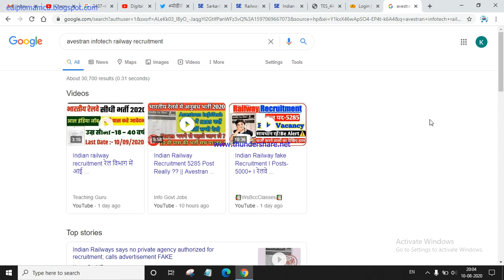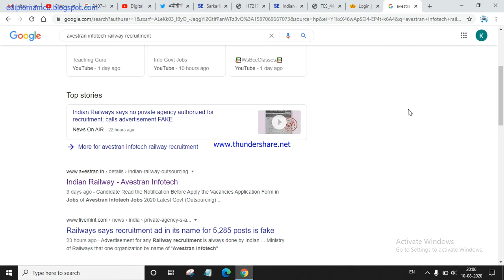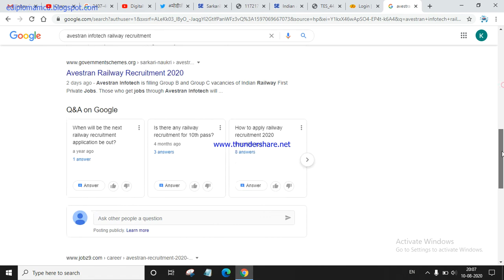RAILWAY FAKE JOB VACANCIES PUBLISHED BY AVESTRAN INFOTECH COMPANY | SEE PROOF AND REALITY IN HINDI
Indian Railway Junior Assistant, 5285 - August 08, 2020 Avestran Infotech Chaprasi Recruitment 2020 Avestran.in Indian Railway Junior Assistant Recruitment 2021 Chaprasi Recruitment 2020 Avestran Infotech Booking Clerk Recruitment 2020. Hey Guys, Welcome to our portal and here we brings you Indian Railway 5485 Recruitment on 11 year contract basis. Avestrain.in is official website which will be available soon online to fill Junior Assistant 600, Niyantrak 35, Booking Clerk, 430, Gateman 1200, Canteen Supervisor 350, Chaprasi 1460, Cabin men 780, Welder 430. Below are important details you should read before apply online. Avestran Infotech Booking Clerk Recruitment 2020: Indian Railway (Contract Base Job) Madhya Pradesh, Chhattisgarh, Punjab, Bihar & Jharkhand. Avestran Infotech is filling Group B and Group C vacancies of Indian Railway First Private Jobs. Those who get jobs through Avestran Infotech will be kept on contractual basis and later on you will get permanent after 11 years. Avestran Infotech Syllabus: The prescribed essential qualification does not entitle a candidate to be called for selection. The selection committee in short list the candidate through by interview test. Eligibility suitability of the candidate mode of ,and criteria for selection etc. will be final and binding on the candidate.no enquiry or correspondence will be entertained in this regard. Advertisement number: AVSTN/DL/08/NR/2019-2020. Name of the Posts: 1. Junior Assistant: 600 posts. 2.Controller: 35 posts. 3.Booking Clerk: 430 posts. 4.Gateman: 1200 posts. 5.Canteen Supervisor: 350 posts. 6.Peon: 1460 posts. 7.Cabinmen: 780 posts. 8.Welder: 430 posts. Educational Qualification: e Educational Qualification ,Age, Experience. As stipulated in advertisement shall  be determined as on the closing date of submission of application. 1. Junior Assistant: Junior Assistant (having minimum qualification) Intermediate from a Recognized Board/University. 2.Controller: 35 posts Controller (having minimum qualification) B.tech/BE/MCA/BSC.IT With at latest 1 year Experience of handling organization process. 3.Booking Clerk: Booking Clerk(having minimum qualification) Intermediate from a Recognized Board/University. 4.Gateman: Gateman(having minimum qualification) 10th pass From a recognized Board. 5.Canteen Supervisor: Canteen Supervisor (having minimum qualification) Graduation from a Recognized Board/University. 6.Peon: Peon (having minimum qualification) 10th pass From a recognized Board. 7.Cabinmen: Cabin man (having minimum qualification) Intermediate from a Recognized Board/University. 8.Welder: Welder(having minimum qualification) 10th pass and ITI From a recognized Board. Salary: Employee in Hand Salary 1. Junior Assistant: Rs 21500 per month. 2.Controller: Rs 42000 per month. 3.Booking Clerk: Rs 26000 per month. 4.Gateman: Rs 24000 per month. 5.Canteen Supervisor: Rs 32000 per month. 6.Peon: Rs 16000 per month. 7.Cabinmen: Rs 26000 per month. 8.Welder: Rs 22500 per month. Age Limit: Minimum age limit is 18 years and maximum age of any Male/Female candidates is 40 years. Message For Our Readers: Those people who going to apply online and will pay any fees. We are not responsible for any type of attempt you will take. Plz fill Avestran Infotech vacancies after consulting to your parents, Indian Railway Authority and pther sources. Location: Madhya Pradesh, Chhattisgarh, Punjab, Bihar And Jharkhand Application Fees: Rs 750. Pay the Application Fee Through Online.Candidates are advised to choose their mode of payment Debit /Credit Card, Net Banking Any Bank while applying online. How to Apply: The candidate must be citizen of India. Important Dates: Application Begin : 08/08/2020 Last Date for Apply Online : 10/09/2020 upto 05:00 PM Only Last Date Pay Application Fee : 10/09/2020. Interview Date : Notified Soon Links Career: Check Here Apply Online  -Check Here Notification - Check Here Avestran Infotech Comments Latest News One Nation One Health Card Scheme, PM Modi Announcing on 15 August 2020 India’s First Covid 19 Vaccine Price Rs 225, Covidshield Worlds Cheapest, Russia 1st Vaccine Kisan Train Booking Charges, India’s 1st Farmer Train, Fruits, Veg & Meat Haryana Parivar Pehchan Patra Smart Card Status 2020 Family ID Name List Haryana Parivar Pehchan Patra Registration 2020 Family ID, Latest News Sushant Singh Rajput Film City in 15 Acre Land, Bihar SSR News Anganwadi Workers Diploma Course, New Pre Primary Teacher Cadre, NEP 2020 Gunjan Saxena Fire Shot Comment, What People Are Saying, Karan Johar EESL LED Bulb Price Rs 10 Scheme, Pradhan Mantri Gramin Ujala Yojana Appointment RTO Doon Registration 2020 Online Form, Complaint Status Current Updates India Post Office PLI Agent Recruitment 2020 Anganwadi, Panchayat Sadasya